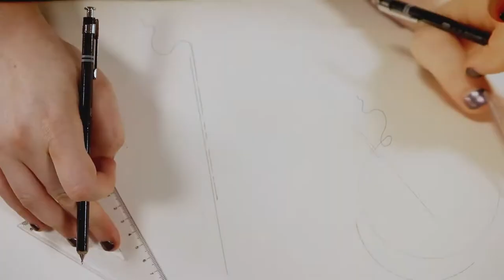ReVerse Butcher | Visual Art Interpretation of Jennifer Higdon's "Dash" | Art Timelapse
Full art time lapse of Visual Art response by ReVerse Butcher to Jennifer Higdon's amazing musical composition 'Dash'.

Projected as Plexus played the composition live as part of the Women in Music Festival 2019, in Melbourne.

Soundtrack to this video is the Verdehr Trio Version of "Dash".

CONNECT WITH REVERSE BUTCHER

| follow me for notifications on livestreamed art sessions!

& follow this youtube channel for more timelapses, vlogs & art!